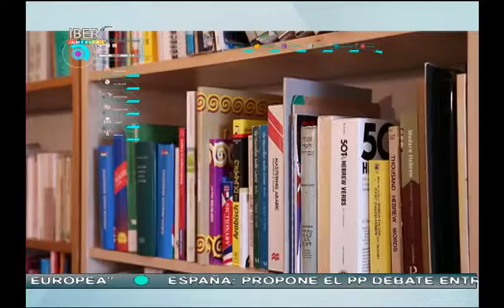25/05/16 Acentos César Gabriel - “Políglotas”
Este miércoles en la sección acentos, César Gabriel nos habla de las personas políglotas.